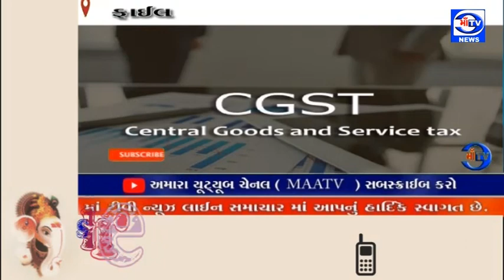માઁ ટીવી.13.11.2022 સી જીએસટી અધિકારી અને આસિસ્ટન્ટ કમિશનર 75 હજાર ની લાંચ લેતા ઝડપી પાડતી સીબીઆઈ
માઁ ટીવી.13.11.2022
લાંચિયા ઝડપાયા : અંકલેશ્વર સી જીએસટી અધિકારી અને આસિસ્ટન્ટ કમિશનર 75 હજાર ની લાંચ લેતા ઝડપી પાડતી સીબીઆઈ
મોડાસા થી વાપી સુધી માલનું પરિવહન માટે 1.5 લાખ રૂપિયાની લાંચ વેપારી પાસે માંગી હતી. : સીબીઆઈ દ્વારા ટ્રેપ ગોઠવી રંગે હાથ ઝડપી પાડ્યા : બને અધિકારી ના ઘર માં શોધખોળ શરુ કરાઈ હતી. : 1.97 લાખ રૂપિયા ઉપરી અધિકારી પરિસર માંથી વસુલાત કરવામાં આવ્યા હતા : બંને અધિકારીઓ હાલ સીબીઆઈ ની એક દિવસ ની કસ્ટડી માં મોકલી આપવામાં આવ્યા